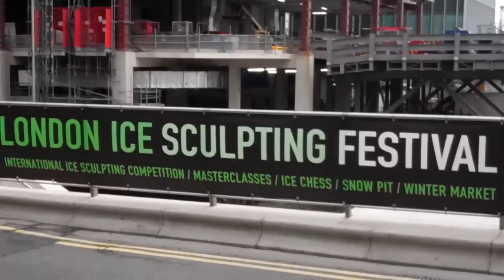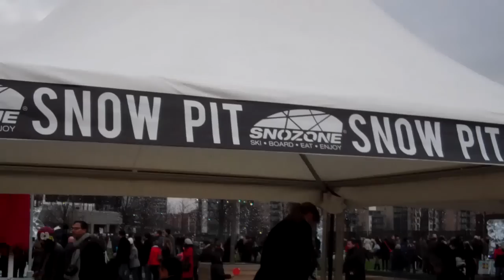London Ice Sculpting Festival at Canary Wharf (11/13 Jan).